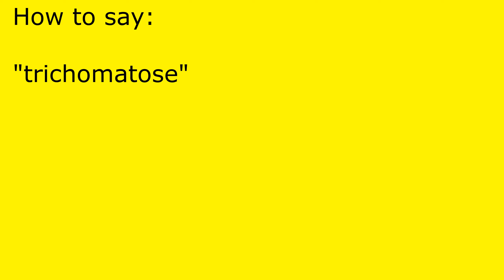How to pronounce trichomatose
trichomatose pronunciation.